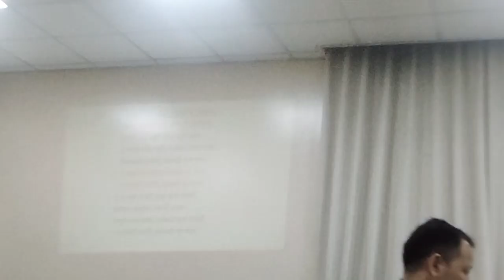Leune chhau Ramaudai Kam ko puro fall Nepali Christian offering songs भेटि काे भजन churchservice ✝️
बिहान सबेर राेप्छाैं | काम काे पुरो फल लेऊने छौँ रमाउदै काम काे पुरो फल नेपाली क्रिश्चियन भेटि संग्रह को लागि गाउने भजन
Nepali Christian bhajan 418
Kam ko puro fall
Leune chhau Ramaudai Kam ko puro fall offering songs भेटी चढाउदा गाउने भजन